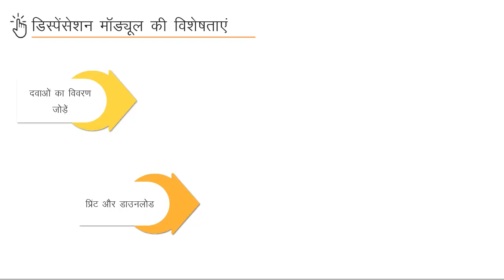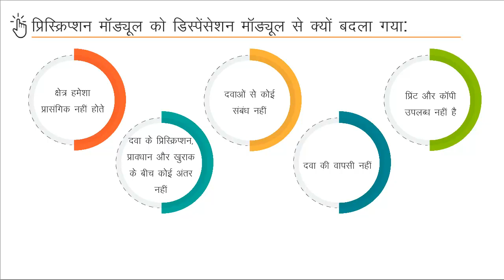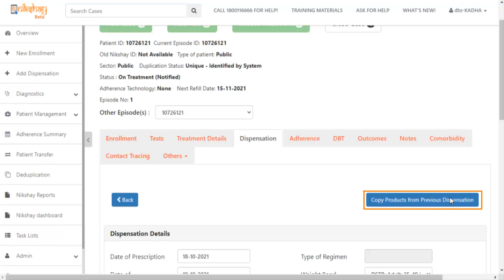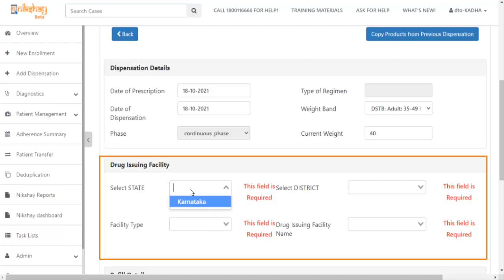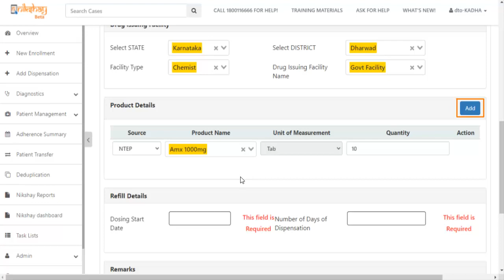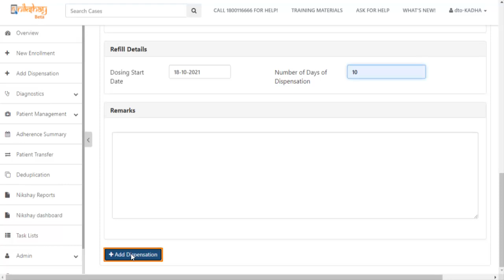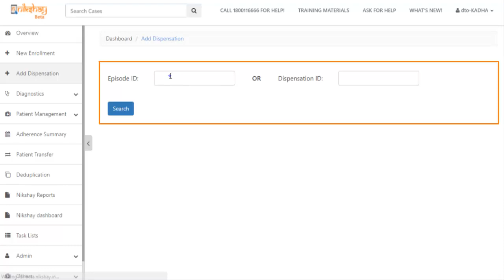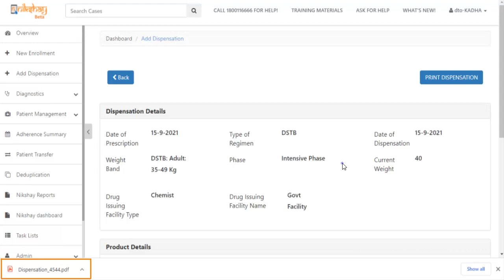Topic 22: Adding and Printing Dispensation (Hindi)